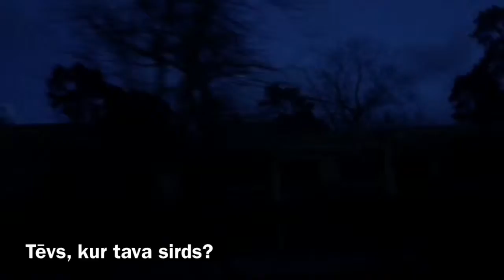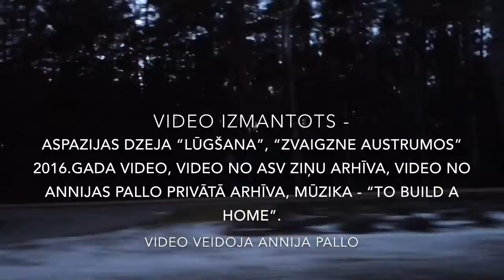Lūgšana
Video dzejolim (skolai)